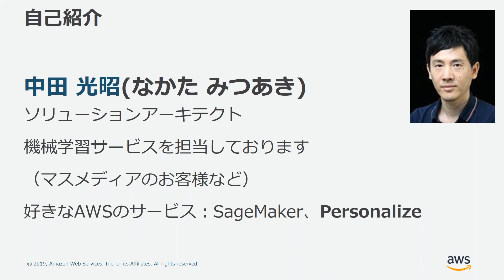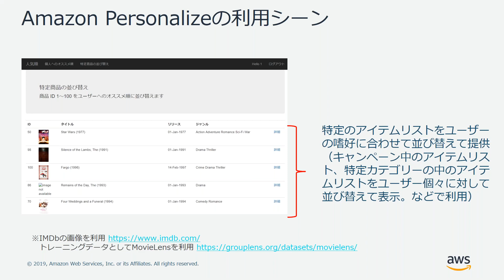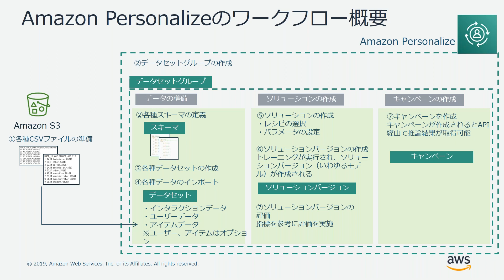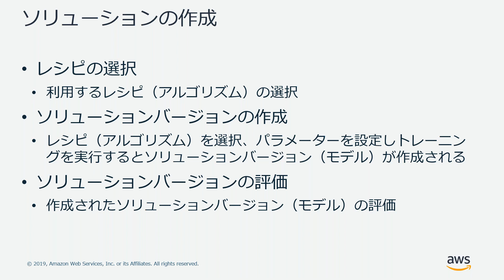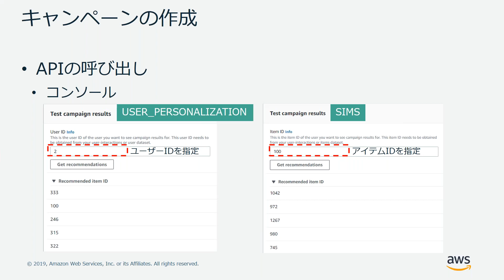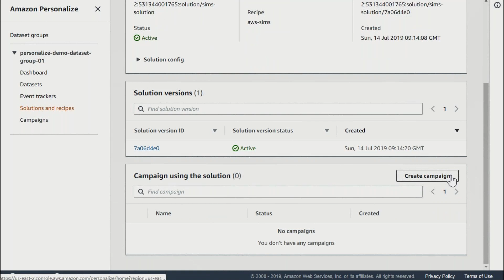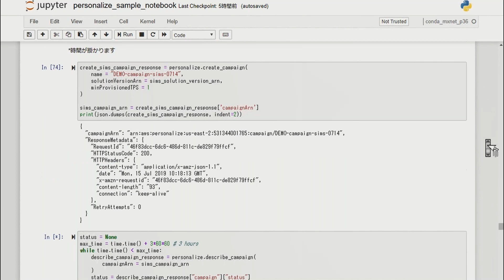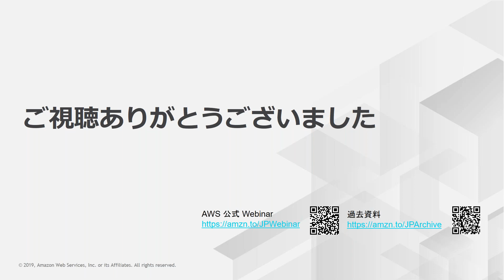【AWS Black Belt Online Seminar】Amazon Personalize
AWS 公式オンラインセミナー 過去資料